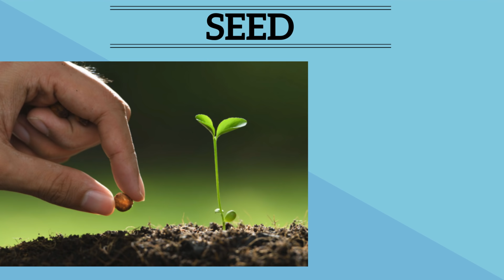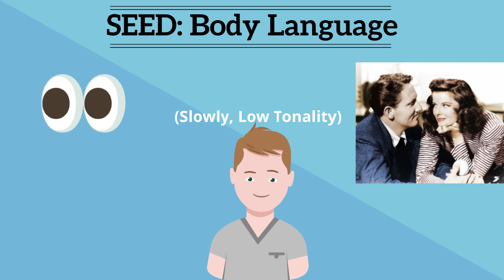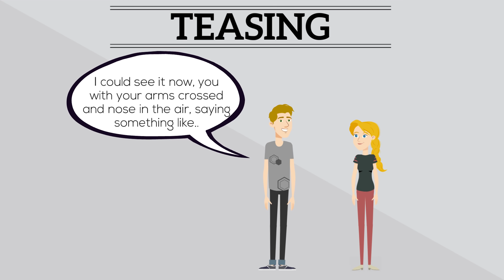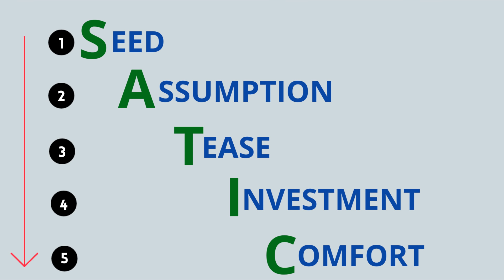What To Say After "Hey": A Beginner's Guide to Flirting (The SATIC Principle)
Today's episode is about flirting. A lot of guys have problems with this; and I have a useful acronym you guys can use to help: SATIC. Seed, Assumption, Teasing, Investment and Comfort. I'll go through what each means, and how to do them and link them together when you're flirting with a girl.

The Gentlemen's Game is a weekly animated video podcast of the best men's dating advice gathered onto a single channel. Look for visually engaging whiteboard animation style videos on seduction, attraction, gender/social dynamics, personal psychology and much more.